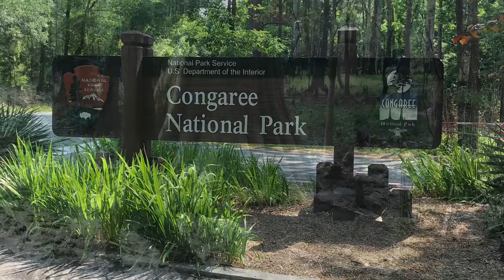Congaree National Park 🏞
Congaree National Park, South Carolina